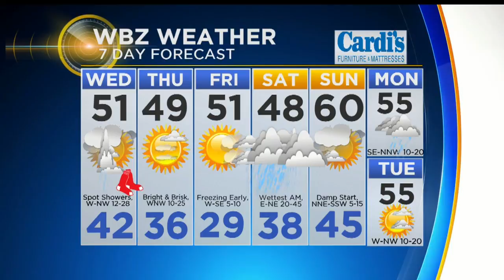WBZ Morning Forecast For October 24, 2018